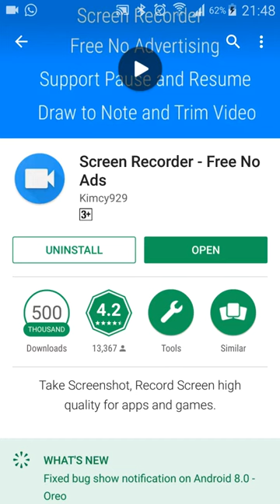how to record your android mobile screen in Urdu